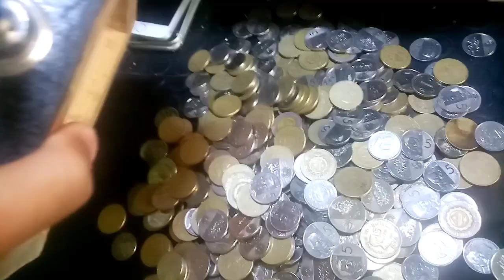WIFI VENDO MACHINE 1,910 ANG KINITA IN 1MONTH 1899 ANG INTERNET BILL PER MONTH